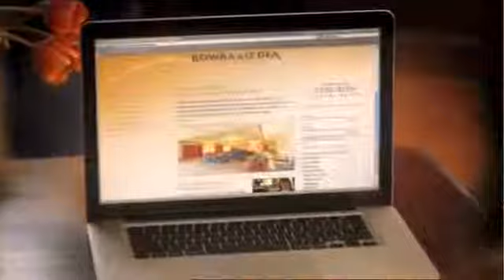Bowra & O'Dea Commercial